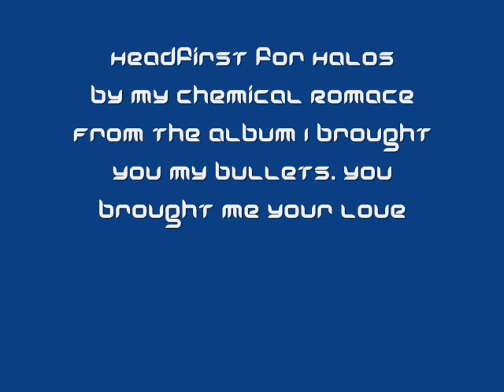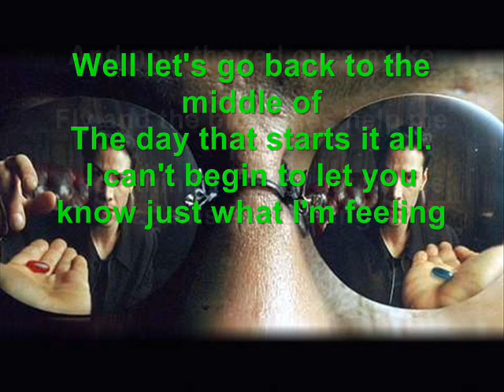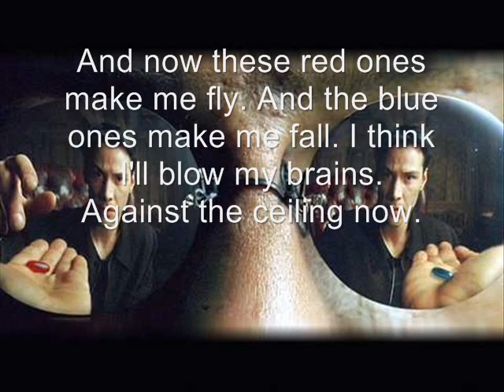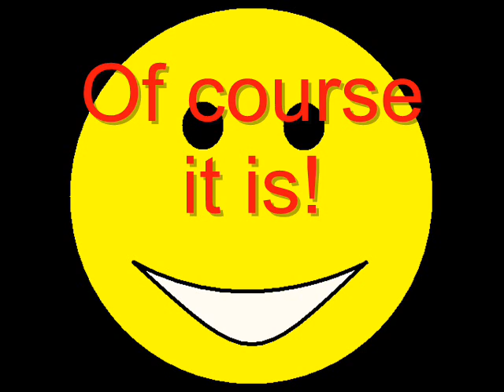MCR-Headfirst For Halos Lyrics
MCR's best song in my opinion. Sorry for some of the cheap pictures used in the video! Keep all the positive comments coming! Thanks everyone whos commented so far. Make sure you watch the other two MCR videos aswell